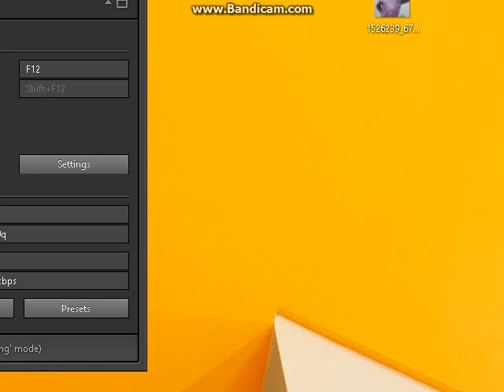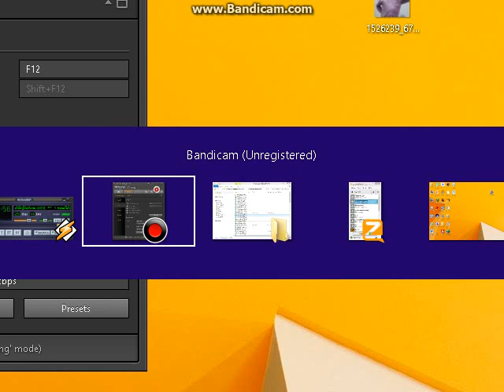ขอแค่ได้บอก cover by เบิร์ด บู๋บี๋